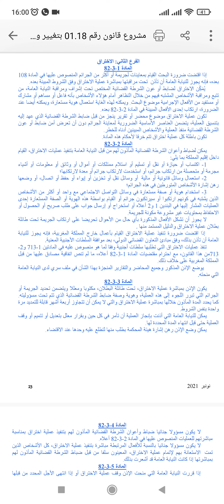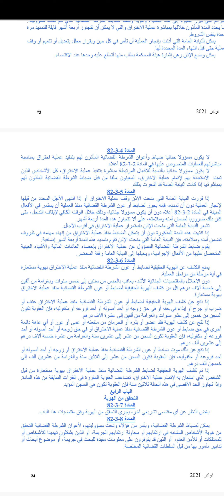شرح تقنيات البحث الخاصة في قانون المسطرة الجنائية: تقنية الإختراق وفق المشروع الجديد 01.18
تقنيات البحث الخاصة في قانون المسطرة الجنائية تقنية الإختراق وفق مشروع قانون المسطرة الجنائية الجديد
مشروع قانون المسطرة الجنائية 01.18
مستجدات قانون المسطرة الجنائية :تقنية الإختراق
الجرائم المتميزة الخطورة المادة 108 من قانون المسطرة الجنائية
مستجدات قانون المسطرة الجنائية الجديد
ضباط الشرطة القضائية
أعوان الشرطة القضائية
إنجاز محاضر تقنية الإختراق
تقنية الإختراق ومواقع التواصل الاجتماعي
كيفية إنجاز تقنية الإختراق
رقابة النيابة العامة على ضباط الشرطة القضائية اثناء تنفيذ تقنية الإختراق
المشروع الجديد لقانون المسطرة الجنائية
التقنيات الخاصة للبحث في قانون المسطرة الجنائية
مسؤولية ضباط الشرطة القضائية اثناء تنفيذ تقنية الإختراق
لا تنسى الإشتراك في القناة ليصلك كل جديد وشكراً

قانون المسطرة الجنائية
مشروع قانون المسطرة الجنائية
تقنيات البحث الخاصة